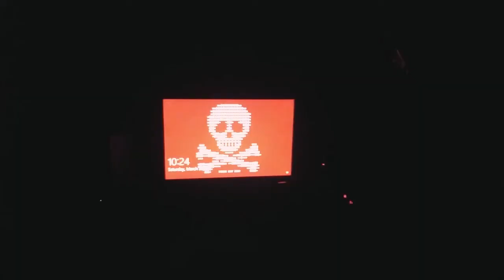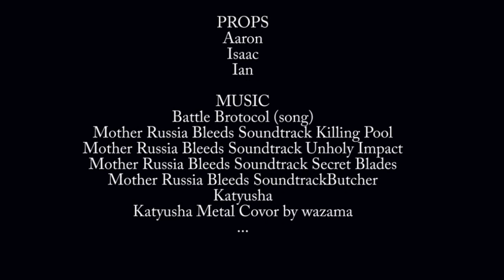Battle Brotocol 2: Maximum Broverdrive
Rasputin and his army of Russian Robotic Satanists have taken over the whole world. Its up to Battle Bro and his rebellion to stop Rasputin from opening the gates obn